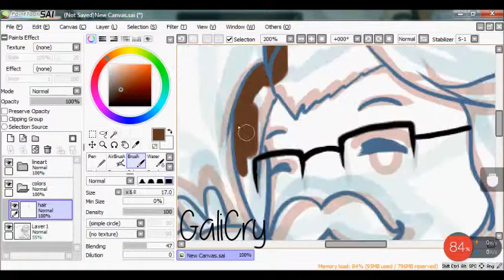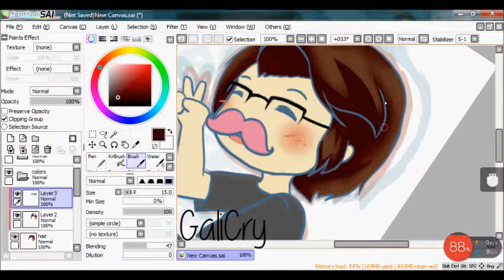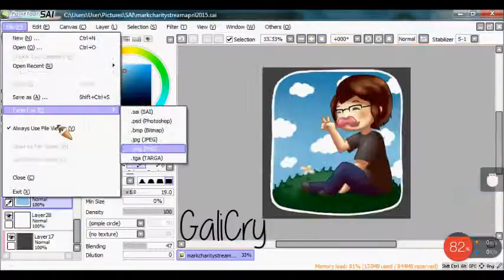Gali Draws: April 2015 Markiplier Charity Stream Chibi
I fail to draw and stick with a completely different idea from what I had in mind**